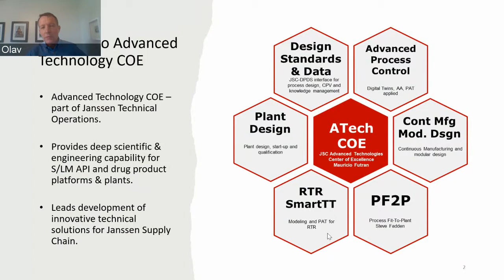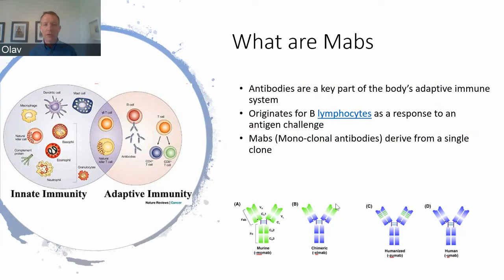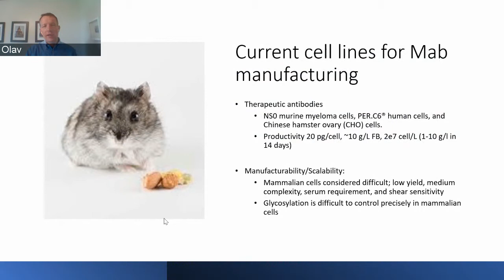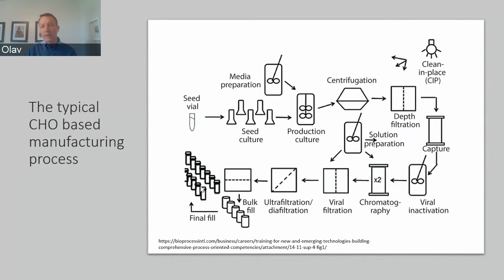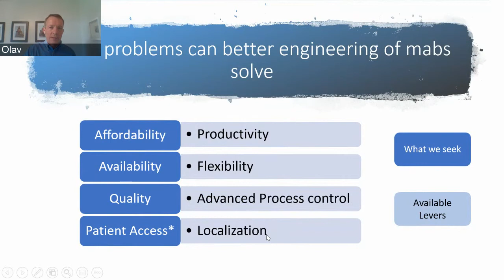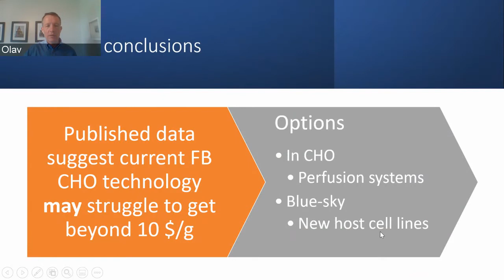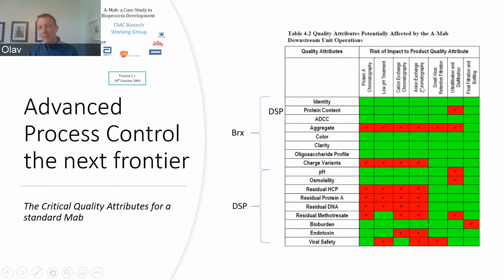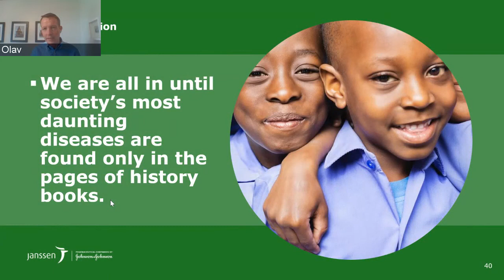"Monoclonal Antibody Manufacturing: Transforming Our Most Important Biologics Manufacturing Process"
GTMI Lunch and Learn Lecture

April 5:
"Monoclonal Antibody Manufacturing: Transforming Our Most Important Biologics Manufacturing Process from an Artform to a Science"

Olav Lyngberg, Ph.D.
Senior Scientific Fellow,
Janssen Pharmaceutical, a Johnson & Johnson Company